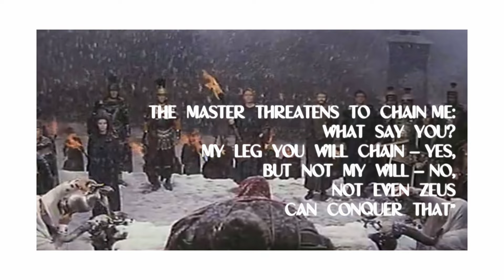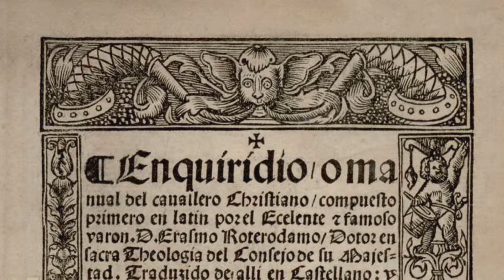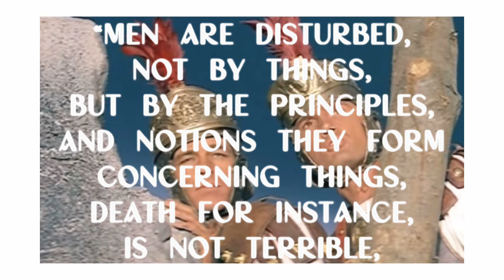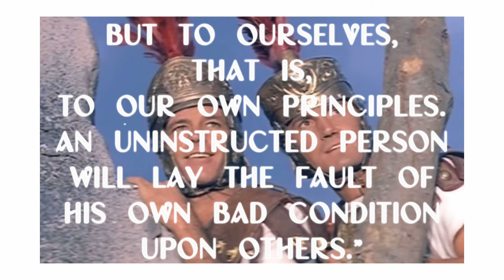How Stoicism Built the Toughest Men on Earth | Epictetus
Join my weekly newsletter, if you don’t gain value or knowledge from each email, unsubscribe hassle free

Prefer to read instead of watch?

Twitter - Filled with the messages I would write to my younger self